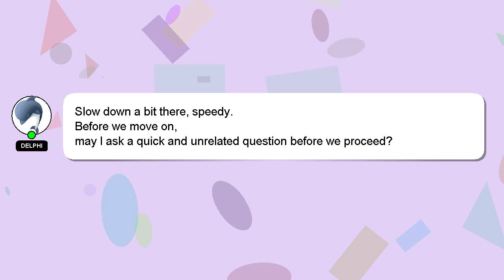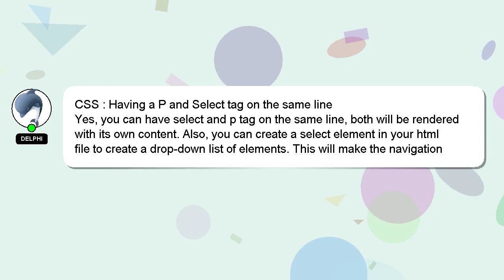CSS : Having a P and Select tag on the same line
tag Select CSS and a P : line the Having same on